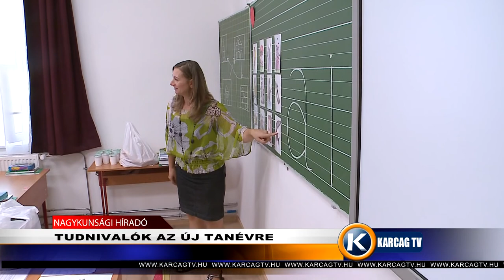Nagykunsági híradó 20220815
- PROGRAMOK A FÜRDŐBEN
- GARÁZS ÉGETT KARCAGON
- TUDNIVALÓK AZ ÚJ TANÉVRE
- ÖNKÉNTESEK JELENTKEZÉSÉT VÁRJÁK